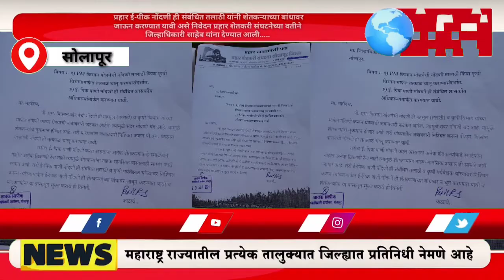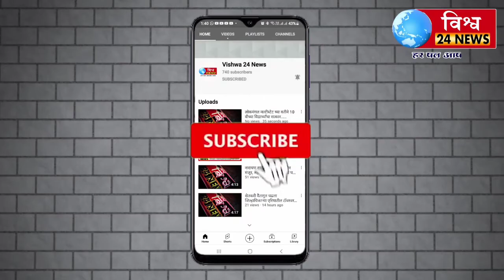प्रहार शेतकरी संघटनेच्या वतीने जिल्हाधिकारी साहेब यांना निवेदन देण्यात आली.....